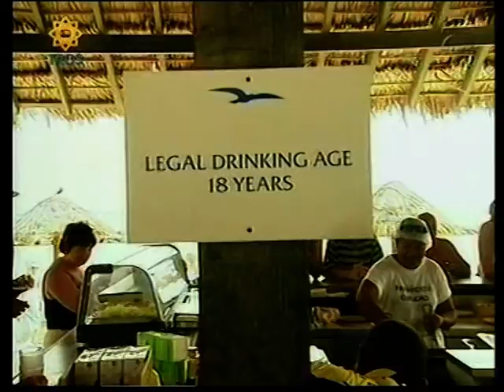Jan Keijzer Saturdaynight at the movies